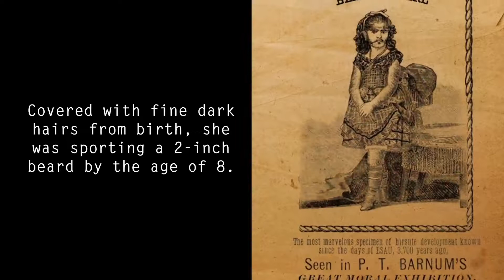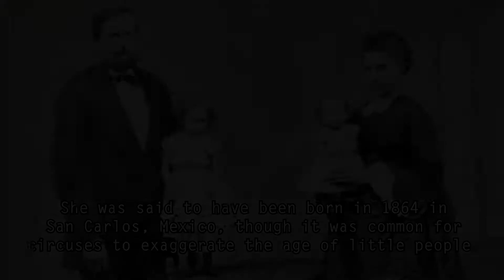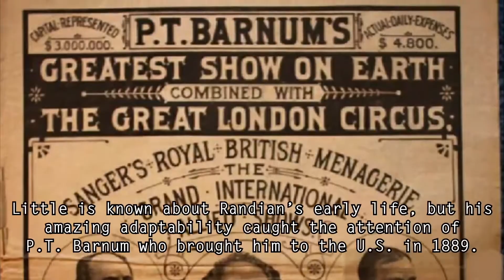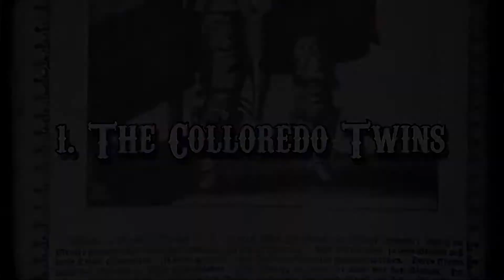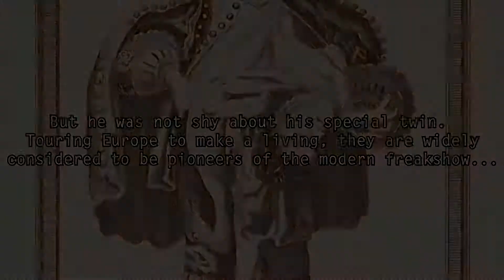5 Most Amazing Sideshow Freaks